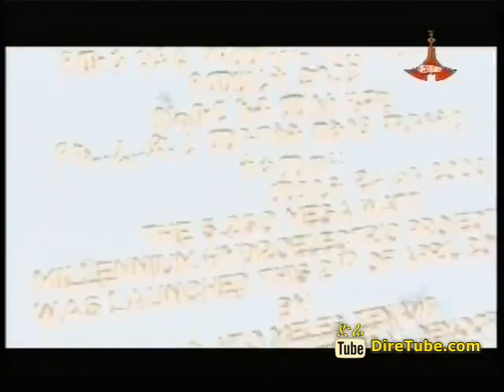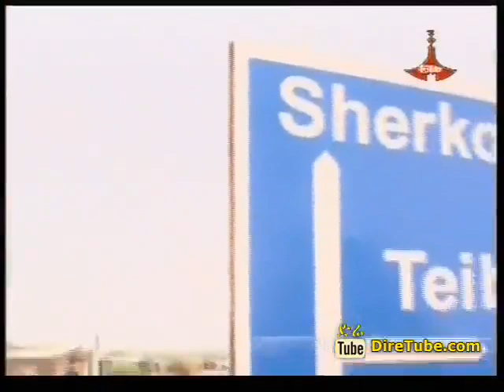Seeing is Believing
Ethiopian Diaspora Visited the grand Ethiopian Renaissance Dam